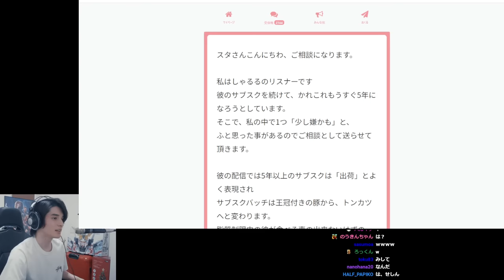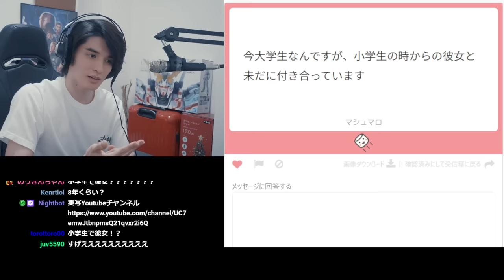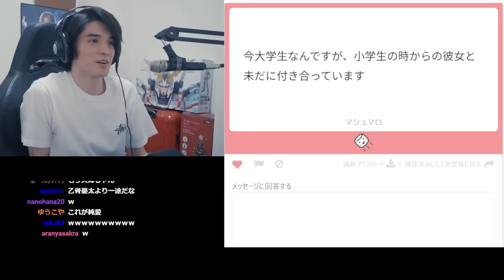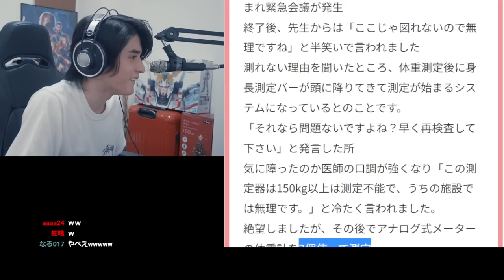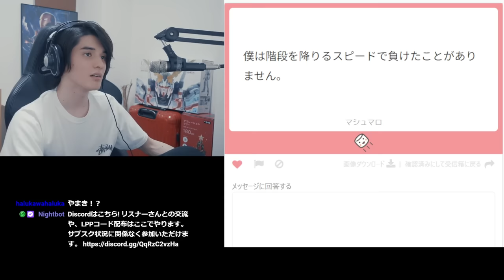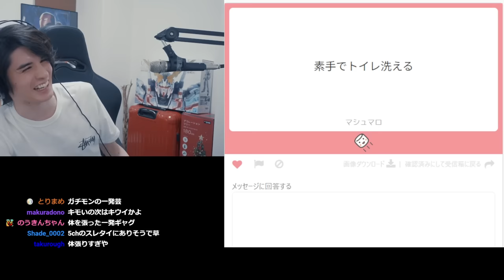かつて伝説となった「人類最強クラスのデブリスナー」が降臨し、新たな最強伝説に大爆笑するスタンミじゃぱん【雑談】